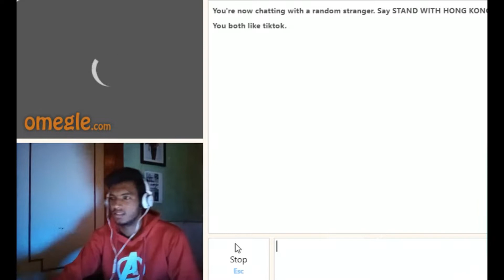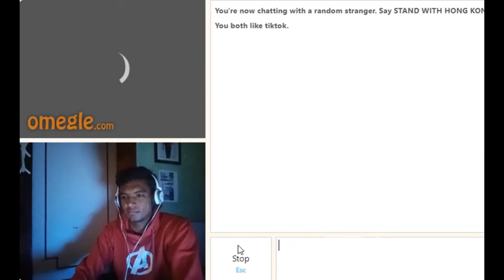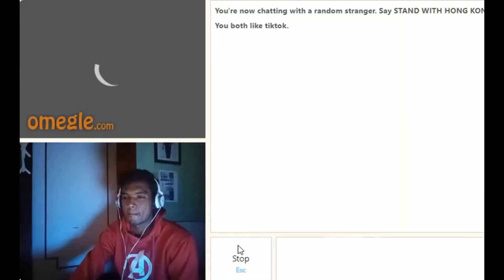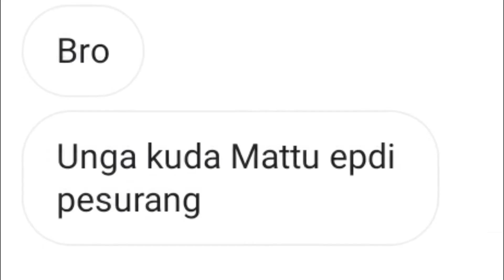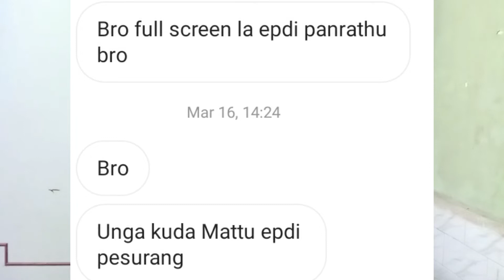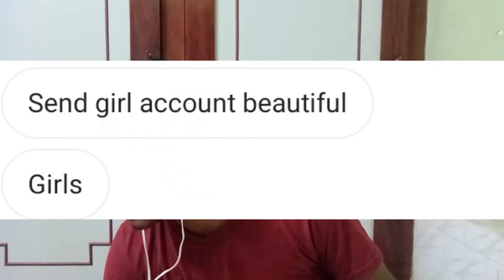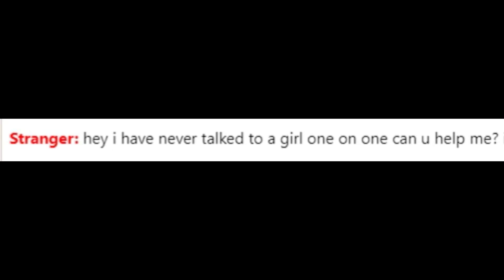"SIMP"-nation - Kaathu Vakula rendu Kadhal ❤️ | Omegle Tamil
hey guys here I uploaded a video about tamil Guy explaining simp and being a simp on Omegle.